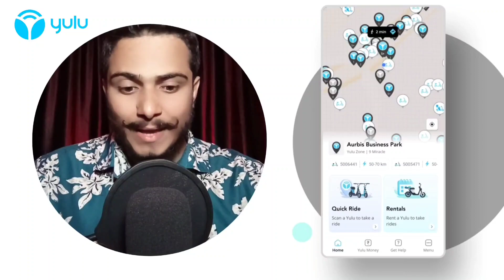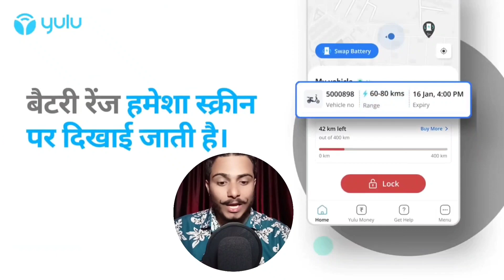Yulu Bike Battery Backup | yulu electric bike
yulu bike battery backup

Hello guys I am back again with new video.
In this video you will know yulu Bike Battery Backup.

Points Discussed